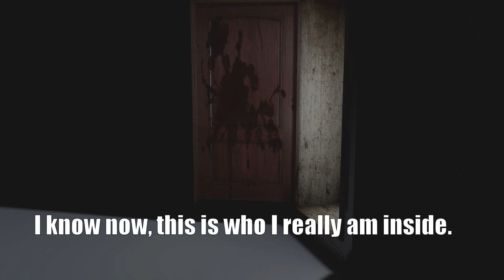30 Seconds to Mars - The Kill [Acoustic Cover.Lyrics.Karaoke]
This is my acoustic karaoke track for "The Kill" by 30 Seconds to Mars.